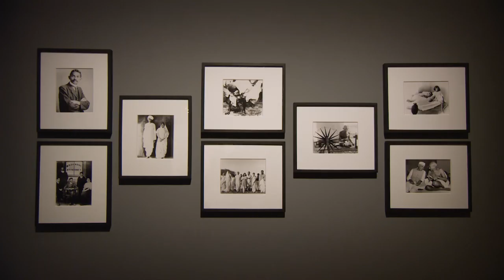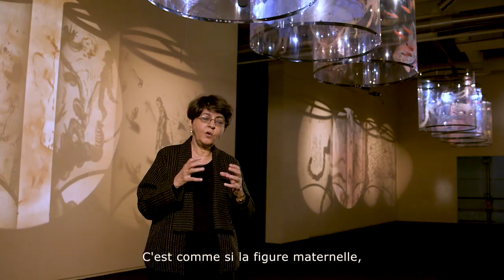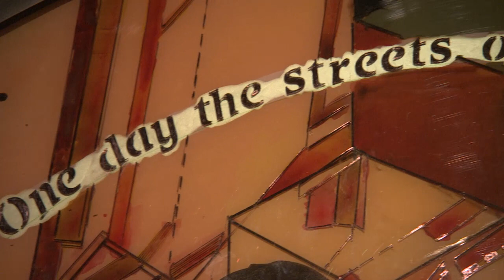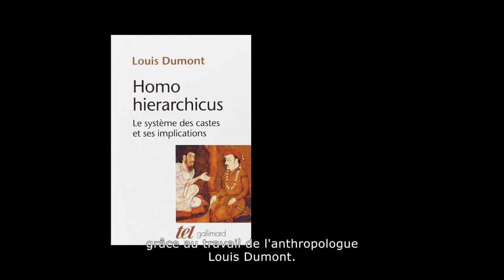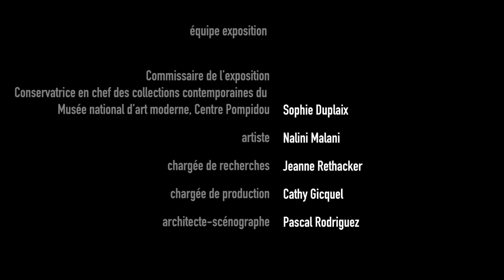Entretien avec Nalini Malani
En 2018, le Centre Pompidou présente la première rétrospective en France de l’œuvre de Nalini Malani, pionnière du film, de la photographie, de l’art vidéo et de la performance en Inde.
L’exposition retrace en deux volets cinquante années de création de cette artiste majeure.